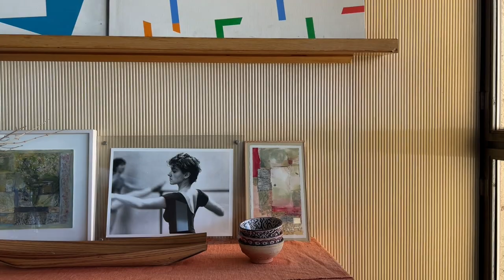Casa Bottero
Clip of a documentary on Umberto Riva's Apartment in Via Paravia, Milano.